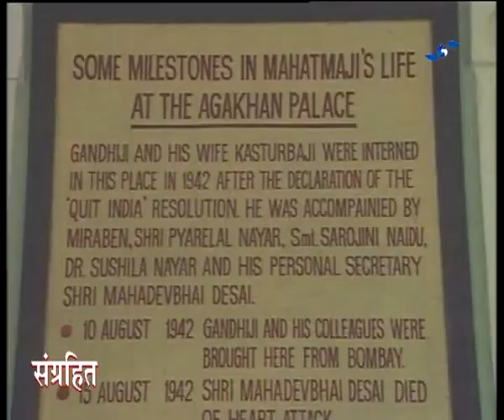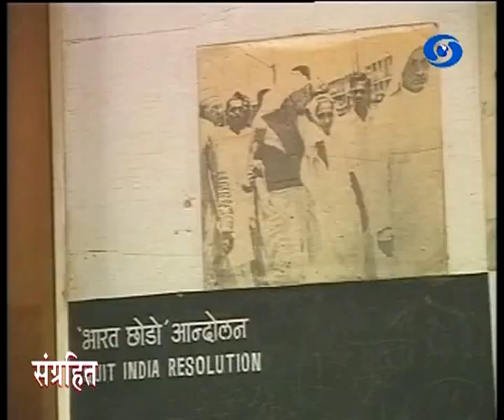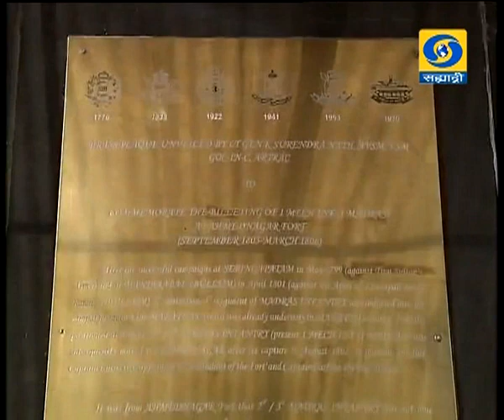Chalta - Bolta - 13 August 2017 - चालता बोलता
DD Sahyadri
Doordarshan Mumbai
Sahyadri Marathi
Show : चालता बोलता (१३ ऑगस्ट २०१७)
Subject : ' चालता बोलता... '
Anchor : शंतनु मोघे
Post Prodution Astt : १) रुपाली पवार
२) निलेश गायकवाड
Social Media Operator : वनिता राऊत - मांजरेकर
Producer : रत्ना चॅटर्जी